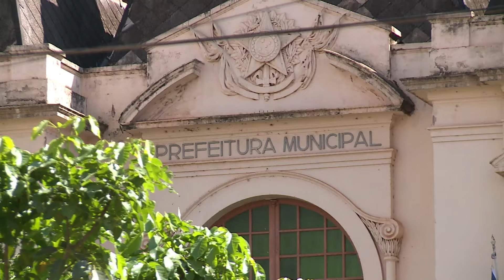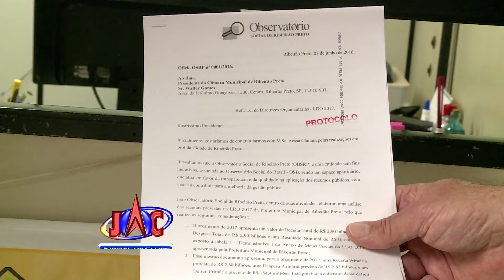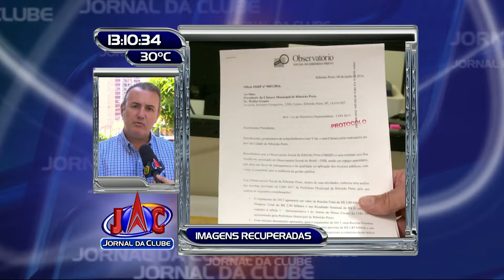Entidade aponta falhas na Lei de Diretrizes Orçamentárias + Link - Jornal da Clube (21/06/2016)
A Lei de Diretrizes Orçamentárias para o ano que vem pode apresentar falhas de acordo com estudo de uma entidade de Ribeirão. Especialistas analisaram o documento e apontam possíveis erros de estratégia e planejamento da prefeitura de Ribeirão.